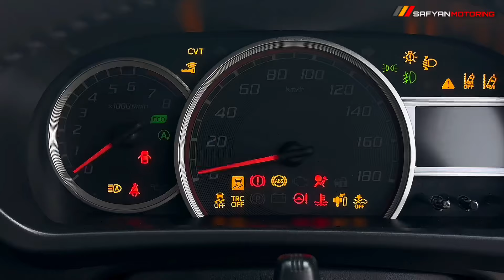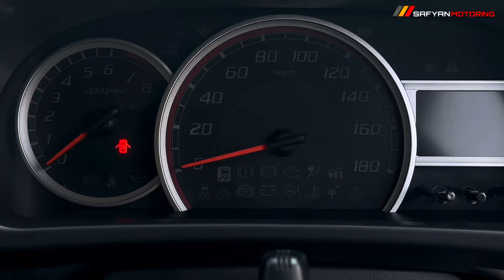Toyota Passo Moda Modelista | 2021 | Price Specs Features | Safyan Motoring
TikTok  | Facebook   | YouTub   | Instagram